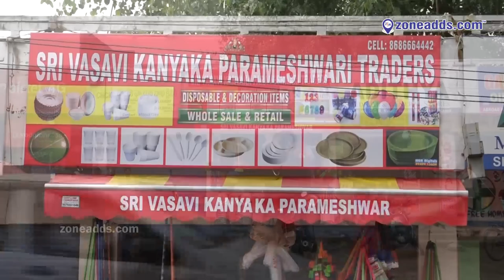Sri Vasavi Kanyaka Parameshwari Traders | Kapra | 8686664442 | zoneadds.com